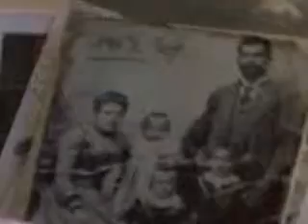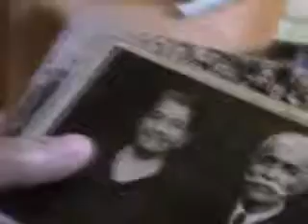STOJANOVIC BOJANA - VIOLINA -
GOSTAVANJE NA RTS-u KOD MIRE ADANJE POLAK